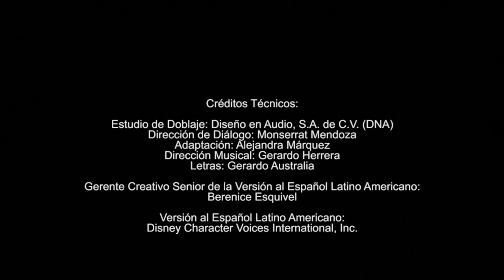Supergatitos Creditos Disney Jr LA 24/10/24